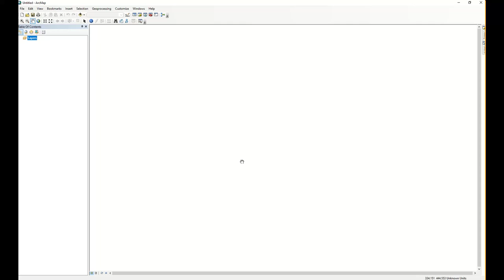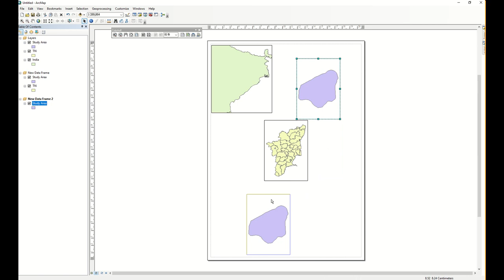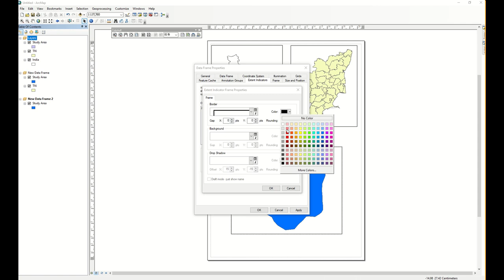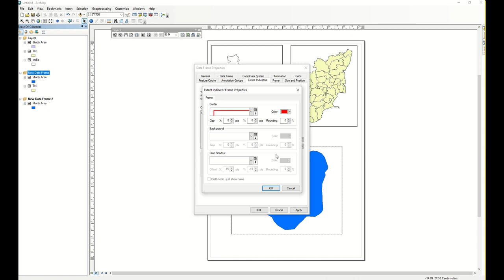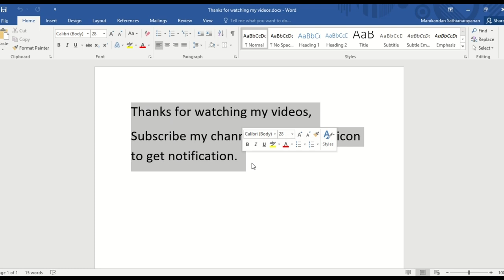Study area layout using Arcmap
Highlight study area and prepare layout using Arcmap.